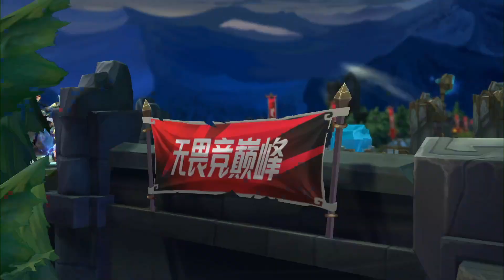LNG vs RNG - Game 1 | Week 5 Day 7 LPL Spring 2022 | LNG Gaming vs Royal Never Give Up G1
lpl W5D7 RNG vs LNG Game 1 China LPL Spring 2022 - Royal Never Give Up vs LNG Gaming Game 1 | LNG vs RNG G1 2022 English VOD | Spring 2022 LNG Gaming vs Royal Never Give Up G1 VOD
Sixth match of the day - Royal Never Give Up vs LNG Gaming best of 3 Game 1 RNG vs LNG G1.

LNG Gaming Line-up:
Ale - top KEnnen
Tarzan - Jungle Volibear
Doinb - mid Ryze
Light - ADC Caitlyn
LvMao - Support Lux

Royal Never Give Up Line-up:
Bin - Top Gwen
Wei - Jungle Lee Sin
Xiaohu - Mid LeBlanc
Gala - ADC Jinx
Ming - Support Karma

Patch: 12.2 - Season 12
Game date: 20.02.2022 | 02/20/2022 | February 20th 2022
Game place: china
Casters: Penguin and Aux